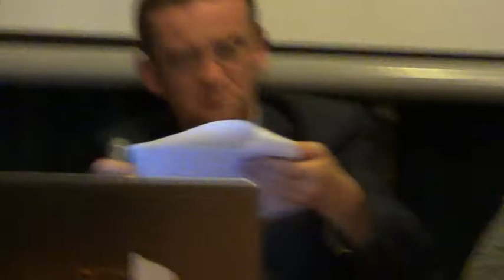RD_VI_22-11-2012_1 ustalenie porządku obrad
Obrady XXIII sesji Rady Dzielnicy VI Bronowice z dnia 22 listopada 2012. Ustalenie porządku obrad.